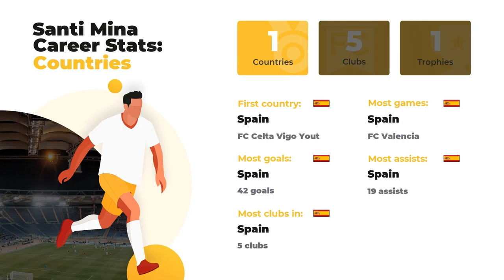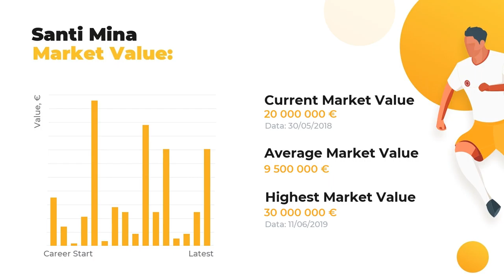Santiago Lorenzo Football Stats ⚽ Santiago Lorenzo Goals, Net Worth, Teams, Age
Thanks to WorldGoalStats, you’ll discover more about Santiago Lorenzo than you’ve ever known. Our experts are eager to fill you in on player’s statistics in a big football career, his net worth and Personal Dossier.

Learn Santiago Lorenzo Age & Salary, definite info about his Current Team and Best Football Clubs! Do you know how tall Santiago Lorenzo is? Here you may discover anything of your interest: from his height and place of birth to the most valuable achievements. This channel top priority, anyhow, is introducing our subscribers to keep you aware of the up-to-date football stats.

Don’t hesitate to watch our expert inquiry if you care about such things as Santiago Lorenzo goals and assists statistics or a little bit lesser known facts: whether your favorite player is left or right-footed, what’s his outfitter and his secondary position. And, of course, that there’s a list of clubs and national teams Santiago Lorenzo has played.

Comprehensive list of Santiago Lorenzo skills and statistics profile:

Name and surname: Santiago Lorenzo
Field position: Centre-Forward
Birthday/Age: 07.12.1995 / 23 years old
Height: 181 сm
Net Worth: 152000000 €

The brief list of Santiago Lorenzo Clubs activity dossier:

FC Valencia: 150 apps ⚽ 42 goals ⚽ 19 assists
FC Celta de Vigo: 58 apps ⚽ 12 goals ⚽ 5 assists
FC Celta Vigo B: 1 apps ⚽ 1 goals ⚽ 0 assists

Don’t forget to check out more of our videos to examine the comparative data of other world TOP football players and discover their Net Worth and Salaries All things great about the world of football is right here.

WorldGoalStats Youtube channel does not represent Santiago Lorenzo or any football club from the video. All football data used in this video is in public use.